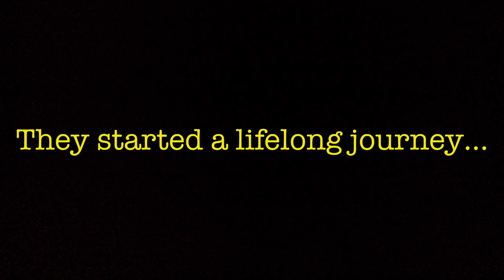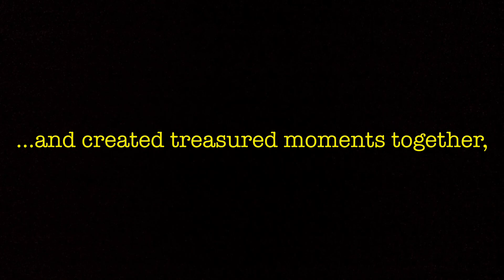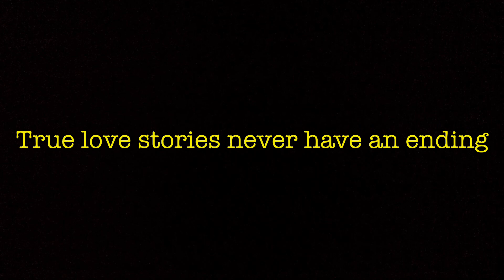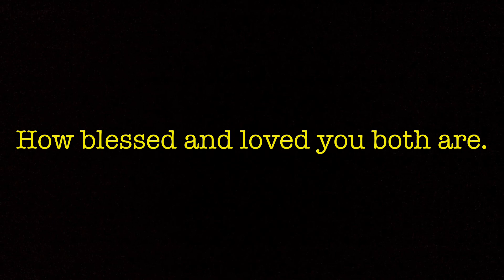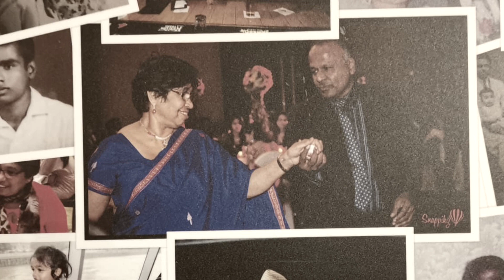50th Golden Jubilee Wedding Anniversary Tribute for Mala & Pola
50th Golden Jubilee Wedding Anniversary Tribute for Mala & Pola